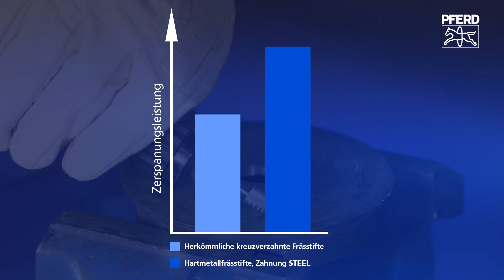PFERD HM-Frässtifte mit der Zahnung STEEL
Mit der innovativen Zahnung STEEL hat PFERD einzigartige Frässtifte für die Bearbeitung von Stahl und Stahlguss entwickelt, die sich durch eine spürbare Aggressivität bei gleichzeitig guter Führbarkeit auszeichen. Dadurch garantieren sie sicheres und präzises Arbeiten.